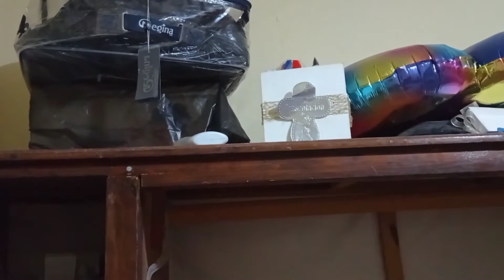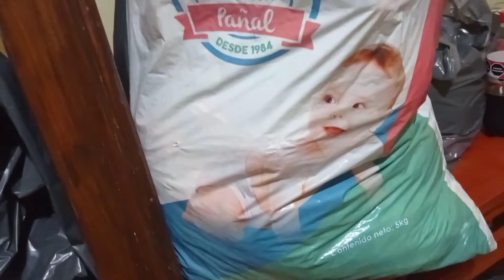Seguimos la Mudanza 😊 ( 2da parte )... 🖤✨🤎 desocupando el ropero...